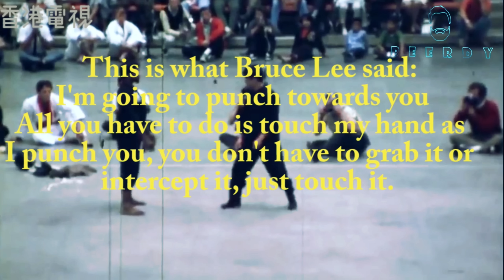Karate Grandmaster Thinks He's Faster Than Bruce Lee......... Then This Happened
10th degree karate world champion Vic Moore thinks he's faster than Bruce Lee.

► Pro martial artist Bernard "Beerdy" McAlister brings you Bruce Lee footage and clips, exclusive on Youtube!